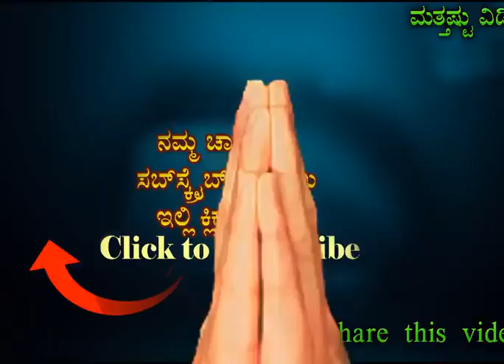Top 10 costly beers in the world